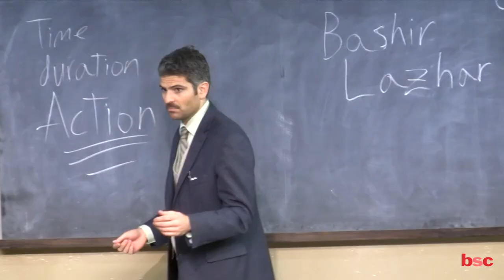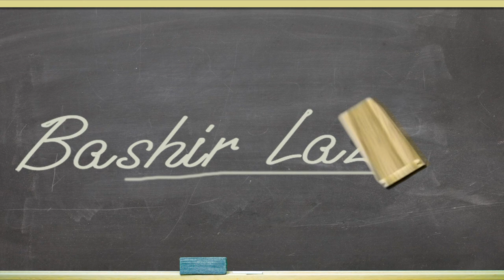Highlights from Bashir Lazhar @ Barrington Stage Company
Check out some highlighted clips from Barrington Stage Company's American Premiere production of "Bashir Lazhar".

An acclaimed Canadian play, Bashir Lazhar tells the story of a French-Algerian political refugee who is hurriedly hired as the teacher at an elementary school in Montreal for a class of distressed students. His unorthodox teaching methods draw him into surprisingly explosive territory. The 2012 Best Foreign Film Oscar Nominee Monsieur Lazhar is based on this timely and beautifully written play.

Bashir Lazhar:
By Evelyne de la Cheneliere
Translation by Morwyn Brebner
Directed by Shakina Nayfack
Starring Juri Henley-Cohn

"Bashir Lazhar" runs at the St. Germain Stage at the Sydelle and Lee Blatt Performing Arts Center, located at 36 Linden Street, Pittsfield, MA.

Now through June 8th only!

The production features scenic and costume design by Brett J. Banakis, a lighting design by Robert Brown, original score and sound design by Anthony Mattana.

for tickets and more information.

Video Created by: David Fertik